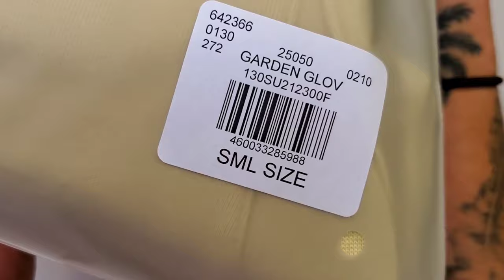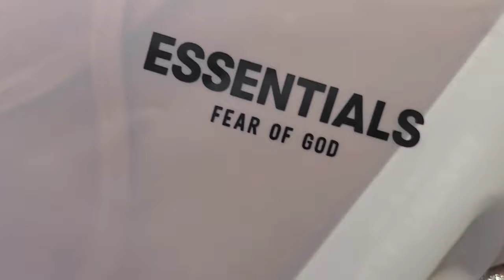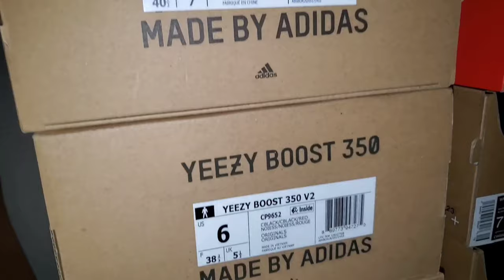Mr. Porter EXCLUSIVE Fear of God ESSENTIALS "Cream" + "Brown" | 4 Looks for Hoodie + Sweats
Let's take a look at the full Mr. Porter Exclusive FearofGod Essentials Collection Hosted by Mr. Jerry Lorenzo and explore his inspiration/motivation behind creating the brand.

Unboxing Cream + Brown - 0:00
Hosted by Jerry Lorenzo - 2:44
How I Style Cream + Brown - 5:16
Appreciating Jerry's Intention - 6:43

Musician: Rook1e